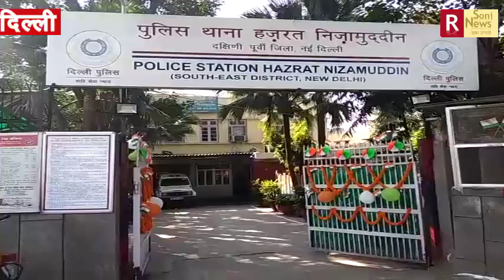मेरठ से दिल्ली में करता था हथियारों की सप्लाई,गिरफ्तार 40 से 50 हजार में बेचता था एक पिस्टल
मेरठ से दिल्ली में करता था हथियारों की सप्लाई,गिरफ्तार
40 से 50 हजार में बेचता था एक पिस्टल